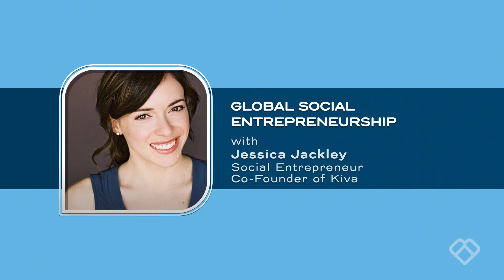Entrepreneurship - Philanthropy University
Course Summary